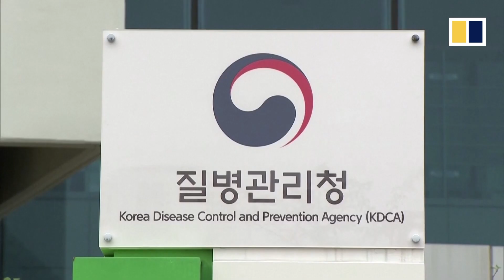Singapore and South Korea report first monkeypox cases as global infections surpass 2,100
The Korea Disease Control and Prevention Agency (KDCA) confirmed the country’s first case of monkeypox on June 21, 2022, as the viral disease continues to spread across the world. The agency pledged to strengthen its monitoring and response systems, raising the alert level to “caution” for the infectious disease. The Korean national, who returned from Germany on June 21, has been undergoing treatment at Incheon Medical Centre. A day earlier, a 42-year-old British flight attendant in Singapore also tested positive, making him the city state’s first case of monkeypox in three years. Singapore’s Ministry of Health said the patient is in stable condition in a ward at the National Centre for Infectious Diseases and all of his close contacts have been put in quarantine.